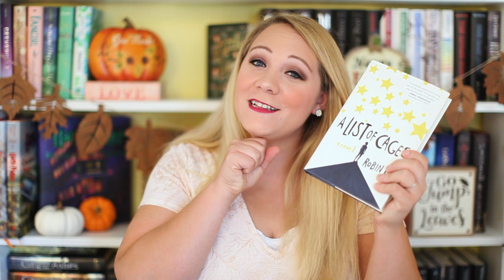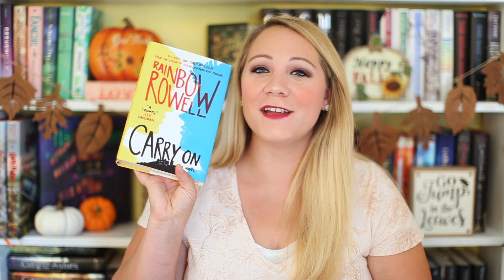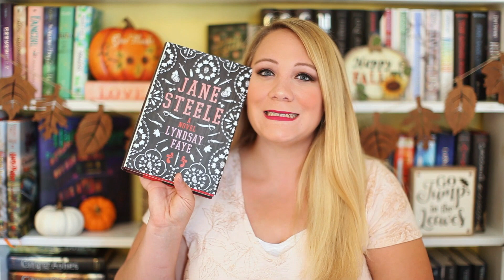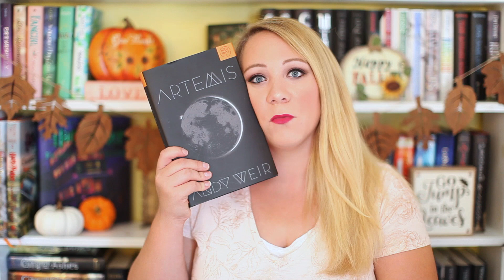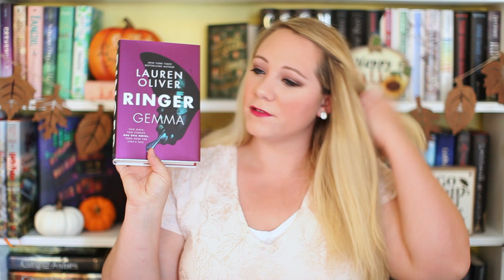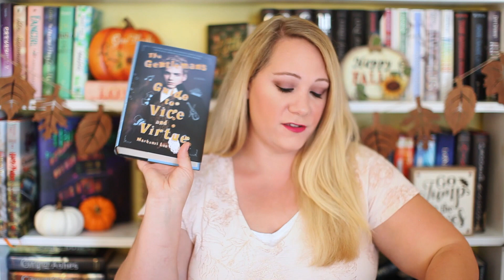ALL MY TO BE READ BOOKS!!!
Take a peek into every single one of my to be read books!! Spoiler warning, it's alot!!! Whoops!